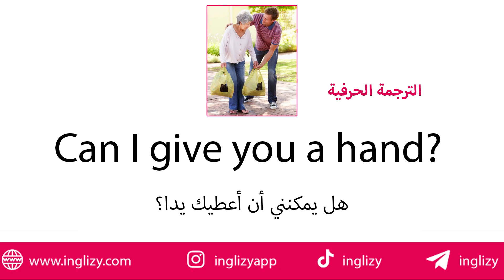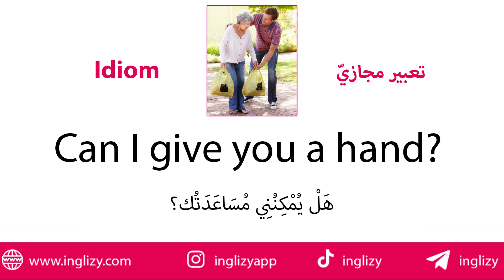تعلم أن تقول هل يمكنني مساعدتك بالإنجليزي | تعلم الجمل باللغة الإنجليزية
في هذا الفيديو، ستتعلمون طريقتين مختلفتين لقول : هل يمكنني مساعدتك باللغة الإنجليزية.